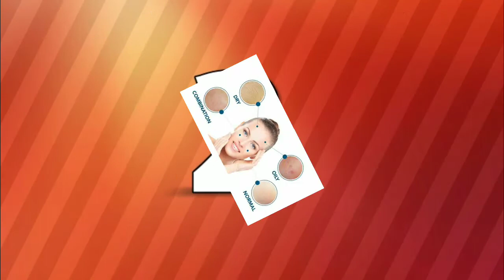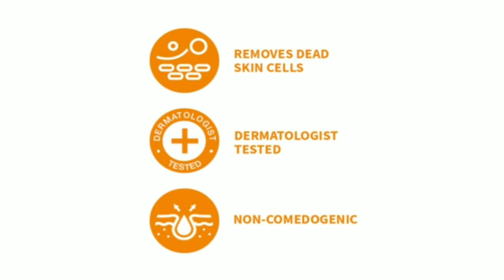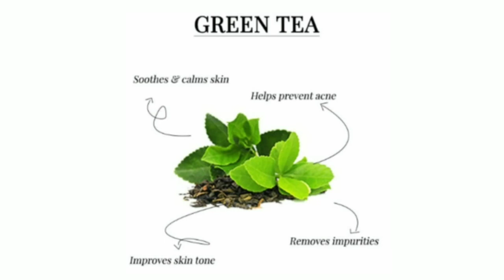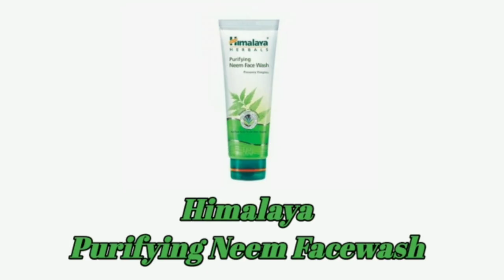मुंहासे के लिए कौनसे फेसवाश हैं सबसे अच्छे? Best Facewashes for ACNE & PIMPLES|| Tips from Heart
Hey everyone welcome back to My World 'Tips from Heart'. I hope you all are going well.

  Today's video is about BEST Facewashes for Acne & Pimples. For this purpose I have chosen 5 Best Facewashes that'll help you to get rid of pimples, ance and scars.

Facewashes that I mentioned:-

• Neutrogena Oil- free Acne Wash
• Good Vibes Green Tea Purifying Facewash
• Biotique Bio Neem Purifying Facewash
• Himalaya Purifying Neem Facewash

Specialties of these Facewashes:-

• Dermatologically Approved
• Parabens Free
• Soap- free
• Salicylic Acid
• Herbal Extracts
• Non- comedoginic
• Maintains Skin's pH Balance